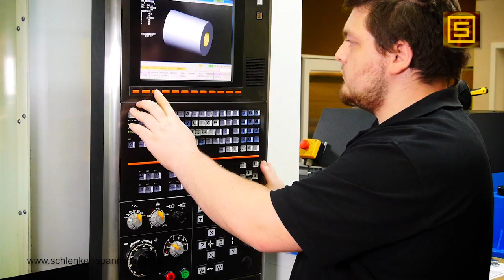Schlenker Spannwerkzeuge Inge & Josef Meißner GmbH & Co.KG - Villingen-Schwenningen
Schlenker Spannwerkzeuge Inge und Josef Meißner GmbH & Co.KG - In der Lache 20D - 78056 Villingen-Schwenningen - Wir sind ein mittelständisches Unternehmen, mit langjähriger Erfahrung. Für Sie ist das Stichwort Führungsbuchse, Hydromatspannzange, Spannzange, Spannhülsen Lagerung, Sonderspannmittel, Spannhülse, Spanndorn, Stangenvorschub, Zentrierhülse, Innenspannhülse, Spannkopf, Druckspannzange, Schlitz Spannzange, Greiferzange, Synchronzange, Zugspannzange, Gewindebohrzange und Spindelreduzierung ein Begriff? Dann sind Sie hier genau richtig. Unseren guten Ruf und unsere Spitzenposition beim Herstellen von Spannwerkzeugen haben wir uns durch unsere Konsequenz erworben. Wenn es um Qualität, Verarbeitung und Technik geht, nehmen wir eine Spitzenposition ein. Unsere Entwicklung und Produktion sind immer auf dem allerneuesten Stand. Wir sind stehts bereit, schnell und flexibel auf die Wünsche unserer Kunden einzugehen und diese zu erfüllen. Deshalb setzen die führenden Maschinenhersteller unsere Produkte ein. - Weitere unserer Videoproduktionen, u.a. zu diesem Auftraggeber, erleben Sie auch oder